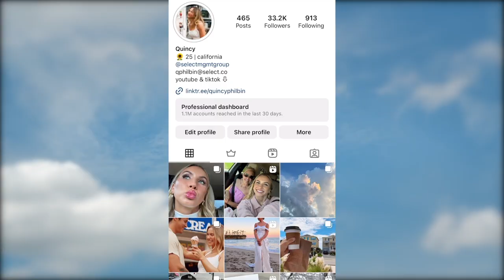First Weekend of Fall 🐻🍂 (redecorating our apartment, going to Target, etc.)